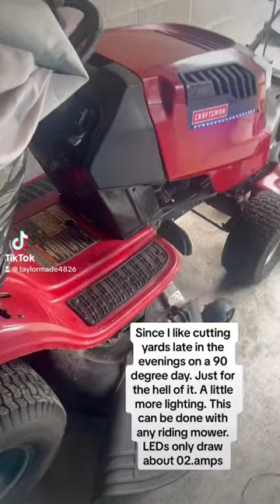Adding led lights to riding mower or zero turn for that evening cut or dark trailers and garage.